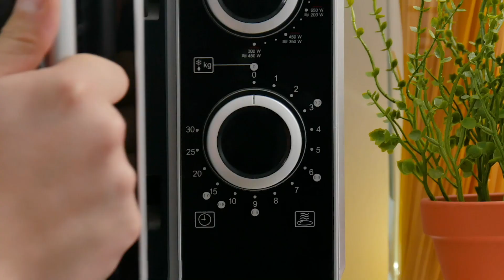32 invaluables TRUCOS DE COCINA que todo el mundo debería conocer 🥒🍅🥬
8 trucos de cocina inteligentes. Al rescate de los alimentos. En la cocina a menudo nos enfrentamos con asuntos complicados o a problemas ya conocidos. Bichos en tu fruta favorita, lechuga recién comprada que se pone blanda después de un día, o tomates que están muy flácidos poco después de la compra. Pero con los siguientes 8 ingeniosos trucos podrás conservar alimentos en un estado óptimo.